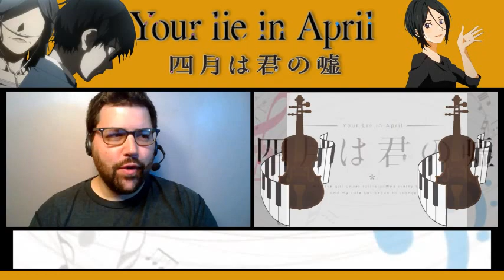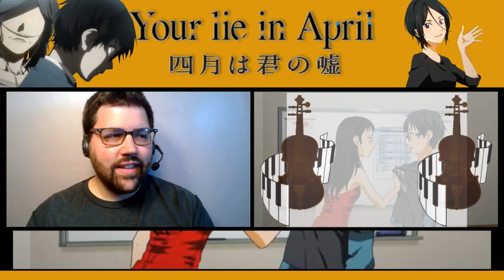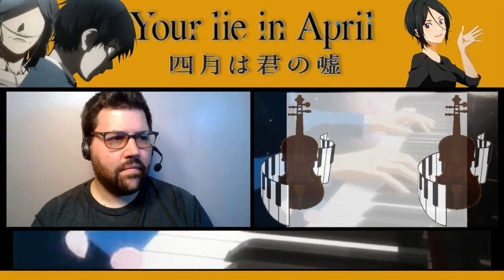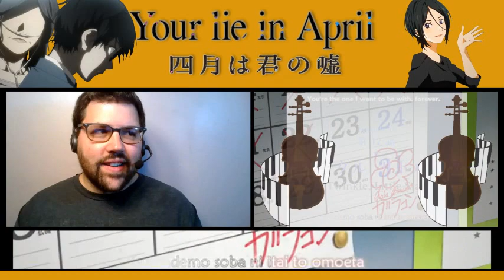YOUR LIE IN APRIL EPISODE REACTIONS!!! Episodes 9-11!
KOUSEI PERFORMS!!!  CAN HE KEEP IT TOGETHER?!?!  After reconnecting with his old rivals, the pressure is on as Kousei is up next to perform in the piano competition.  Everyone knows him as a human metronome, playing the piece note for note as it is written.  What they don't know is that he can not hear himself play, and is haunted by the memory of his mother, feeling like he has let her down.  A Kousei reflects on his life, we learn that his mother was abusive and strict to a degree that would make anyone uncomfortable.  At the competition, is also his mother's old friend and a top piano player in Japan.  How will Kousei do will all eyes and ears on him?  He thinks of Kaori for guidance...will he fall apart or rise above?!    Let's find out!  This is Your Lie in April episode 9, Your Lie in April episode 10, and Your Lie in April episode 11!  I hope you all enjoy watching this show with me!!

This is a complete blind reaction to this show!  Let me know your favorite parts of these episodes in the comments below!  Feedback for these videos are also appreciated!

Your consideration is much appreciated!  Thank you for your support!

Like the anime drawing of me used on the channel?  Check out Arcel JM Araña Gonzales!  She does amazing work!!

The watermarks and audio filters were placed to avoid copyright.  I apologize for any inconvenience.